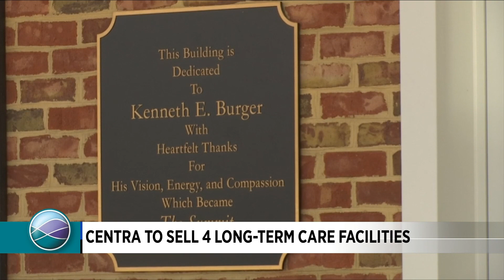Centra to sell 4 long-term care facilities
Centra health leaders have made announcement that they're selling their long-term care and senior housing facilities.